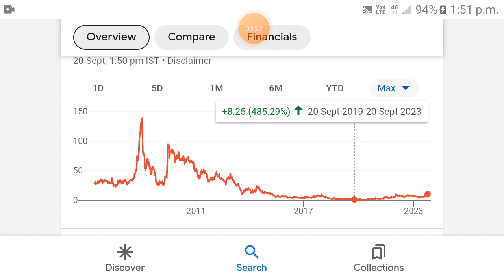JP Power share | jp power share latest news | jp power share latest news today